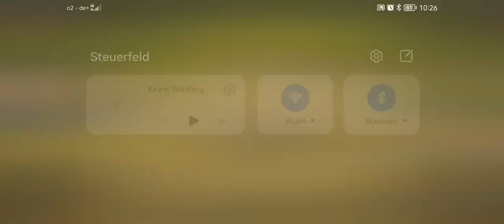Evil Lands savaşçı